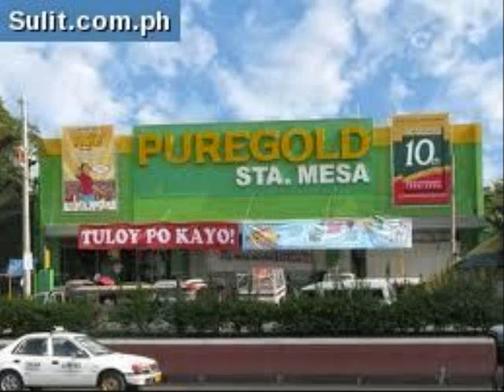JOLLY DORMITORY HOTELS SM STA MESA